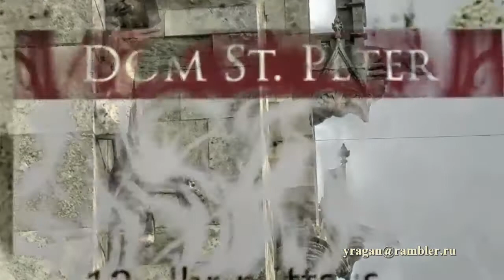Регенсбургский собор Бавария Regensburger, Dom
Регенсбургский собор Бавария Regensburger,
Dom